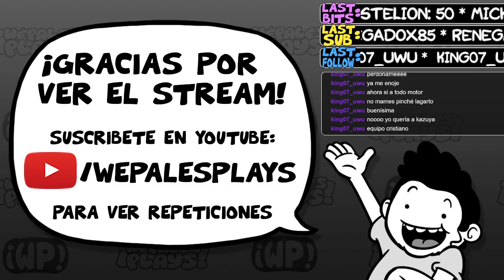Super Smash Bros Ultimate (14 Ago 2021)